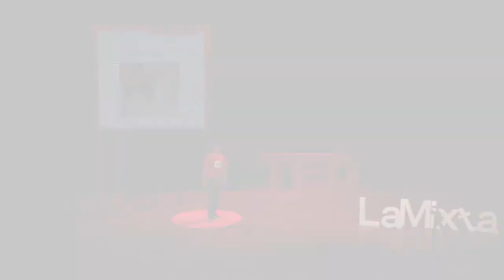Nada que ver - Lautaro Formini Aravena - Clubes TED-Ed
ClubesTedEd - ESCUELA NORMAL JUAN PASCUAL PRINGLES - Licencia: 2019
Titulo: Nada que ver
Dada por: Lautaro Formini Aravena